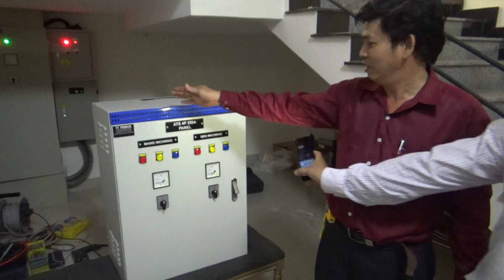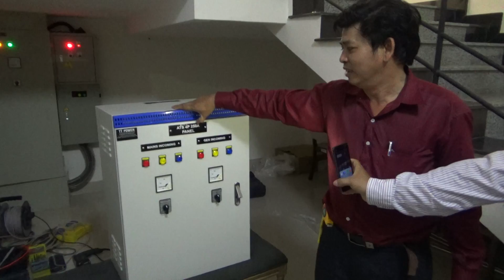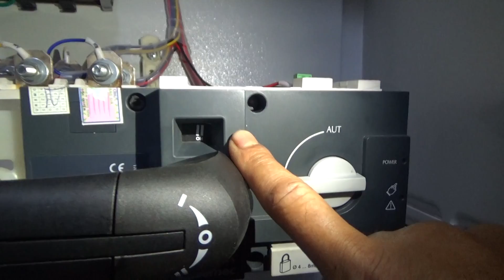Kỹ Thuật Thi Công Cơ Điện MECHANICAL ENGINEERING -TỦ ATS CÔNG NGHIỆP CỦA HÃNG SOCOMEC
Video này, giới thiệu cho các bạn tủ ats công nghiệp ba pha như thế nào, nó có bốn cực nên trung tính lưới và trung tính máy phát không đi chung với nhau. an toàn điện rất cao.
bộ điều khiển còn có chế độ bảo vệ mất pha, tự động đề máy phát khi điện lưới bị mất nguồn.

🍁Loạt bài học hướng dẫn kiếm tiền online trên Youtube 2017
🍁Loạt bài học hướng dẫn chạy quảng cáo Google Adwords 2017